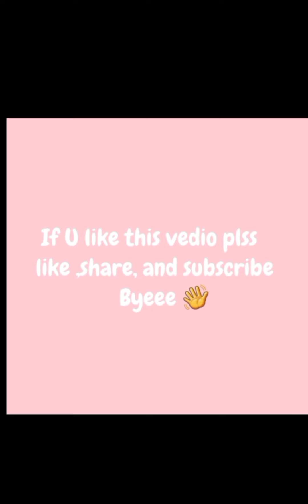കപ്പ കൊണ്ടുള്ള ഈ അടിപൊളി സംഭവം കഴിച്ചിട്ടുണ്ടോ |chilli kappa malayam recepie😋|Resha's World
hlooo guysssss❤

Ingredients:
Kappa
Maida
Cornflour
Turmeric powder
Chilli powder
Egg
Oil
Ginger
Garlic
Onion
Capsicum
Water
Curry leaves
Coriander leaves